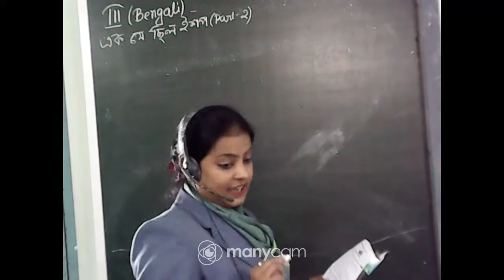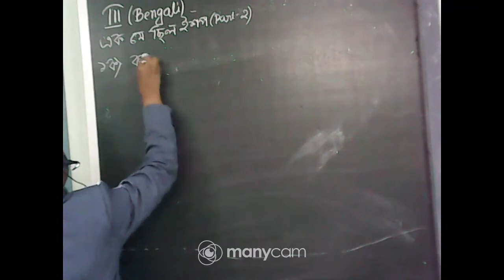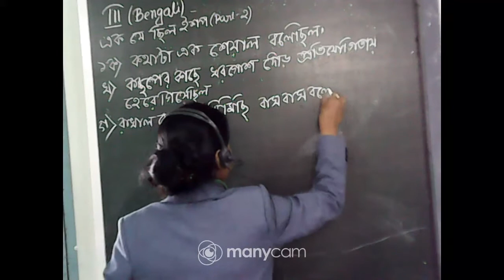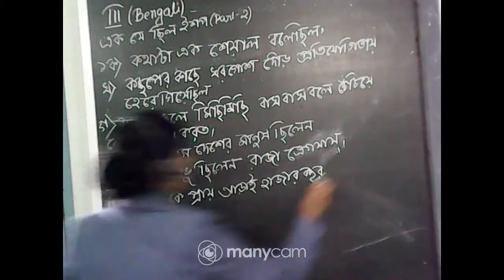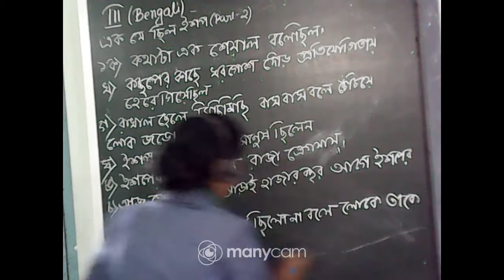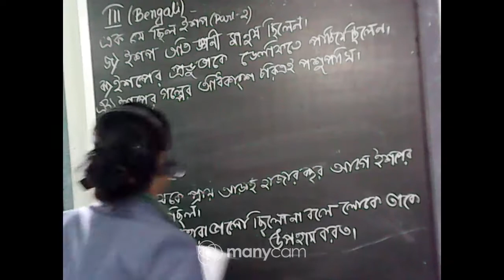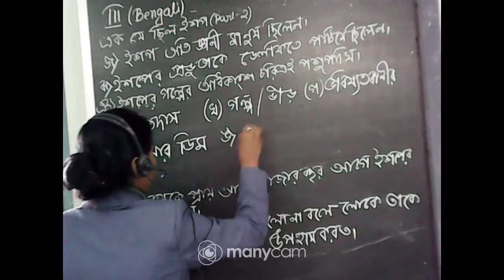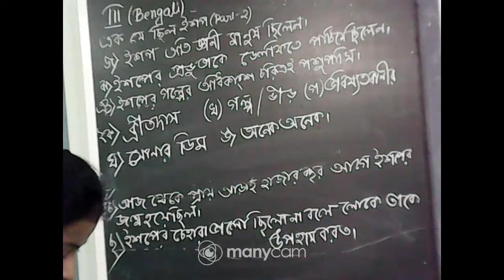CLASS : III SUBJECT : BENGALI (LIVE)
CLASS : III
SUBJECT : BENGALI
TOPIC : এক যে ছিল ইশ প  PART2
TEACHER :KRITIDIPA DE